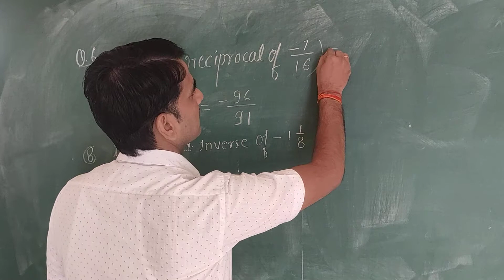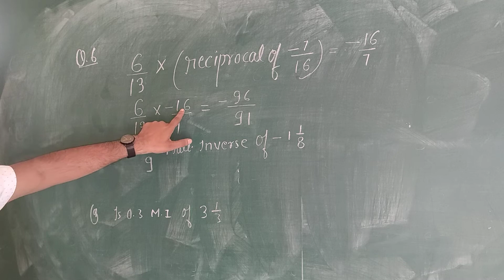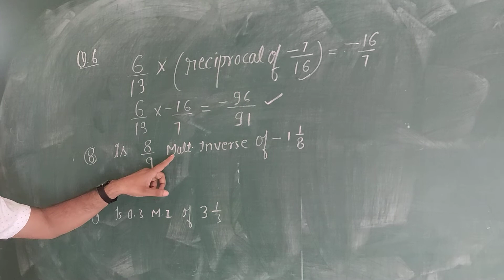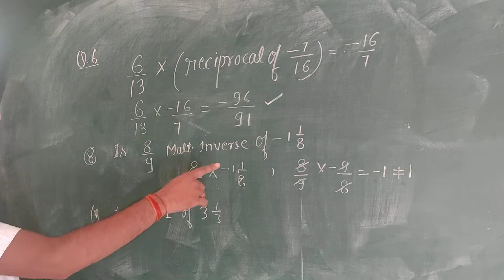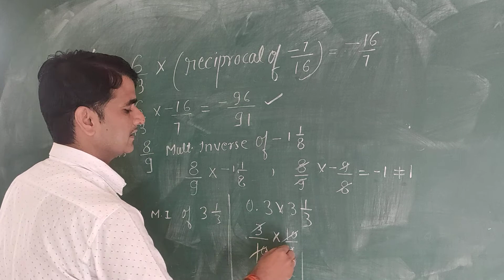Class-8 doubt session Ch-1